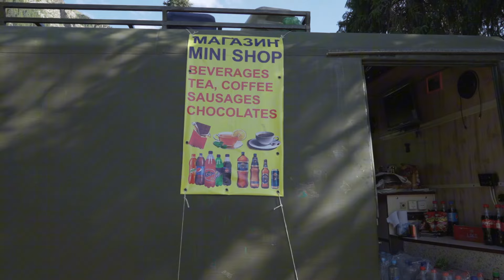Kyrgyzstan - Trekking & Camping in the Tian Shan Mountains 🇰🇬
Kyrgyzstan 🇰🇬 The Tian Shan Mountains aka the Mountains of Heaven.

I headed out there with Beyond the Ultimate before the inaugural Mountain Ultra in July 2023 for a recce, an acclimatisation trek and then the race itself. Trekking and Camping for nearly 3 weeks, spending time with locals, soaking up the views and living the dream :-)

Kyrgyzstan got under my skin and I cant wait to return.